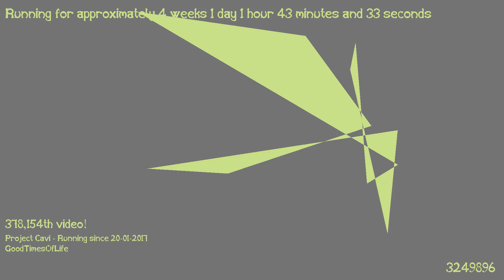1487461667 - Webdriver Cavi - H2